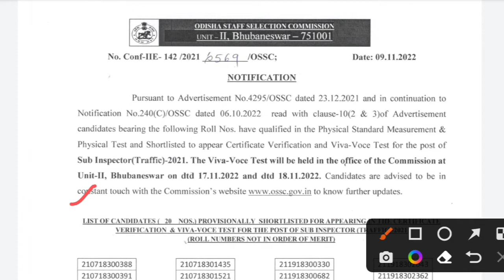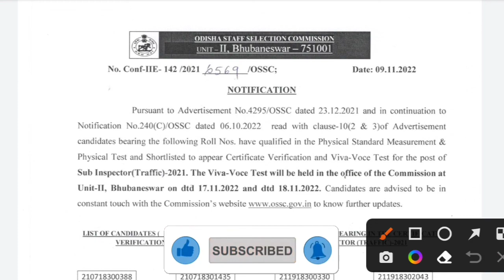OSSC SI RESULT PUBLISHED | ଆସିଗଲା SI Result | Traffic si result declared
All Odisha Job Update

Keep supporting & keep loving ❤️ Thank you so much guys🙏🙏